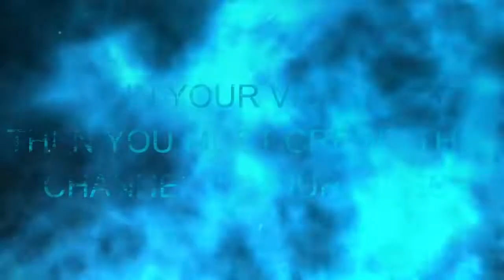37 GTA 5 Casino Heist Free To Use Gameplay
game asphalt 8

game asphalt 8 airborne
game alpha 8 pc
game alpha 8 android
car game alpha 8
car game alpha 9
alpha 9 game online
game đua xe asphalt 9
alpha 9 car game
alpha 9 legends game
alpha 9 racing game
car game play now
car game playstation
car game play store
car game play on poki
car game playcanvas
car game play with friends
car games play alone
car game and play
king plaer official,
"Keyword",
"android gameplay",
"Crazy Racing Car 3D android",
"Crazy Racing Car 3D gameplay",
"Crazy Racing Car 3D game",
"Crazy Racing Car 3D walkthrough",
"Crazy Racing Car 3D app",
"Crazy Racing Car 3D google play",
"Crazy Racing Car 3D apk",
"Play Crazy Racing Car 3D"
,"Crazy Racing Car 3D",
"o game channel",
"fhd",
"car games",
"car racing",
"sports car",
"drift games",
"drift racing",
"car drift racing",
"racing car",
"car driver",
"car driving",
"car race",
"car driving skills",